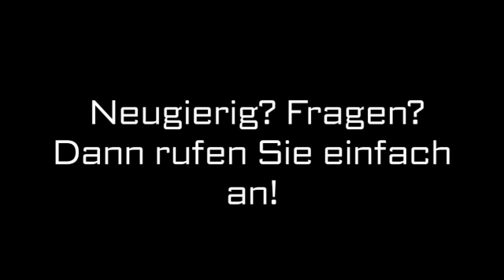Podologie Dreieich Cosmische Beautybehandlungen Ute Cobb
Cosmische Beautybehandlungen Ute Cobb in Dreieich ist Ihre erste Wahl, wenn Sie nach Podologie oder Klangschalen suchen. Für mehr Informationen erreichen Sie uns unter der Telefonnummer (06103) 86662 oder schauen Sie direkt vor Ort vorbei: Alte Bogengasse 35, 63303 Dreieich. Besuchen Sie uns auch unter der oben genannten Webadresse!